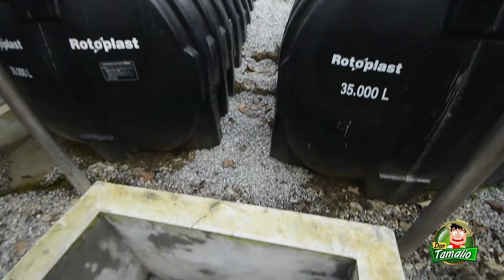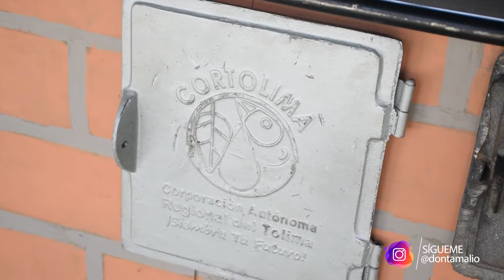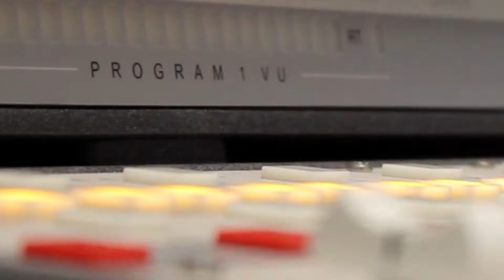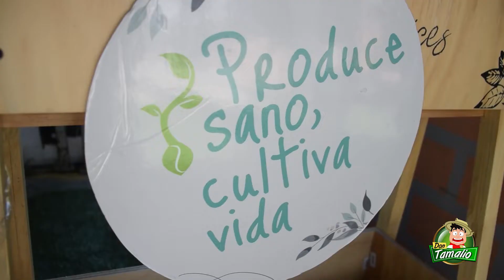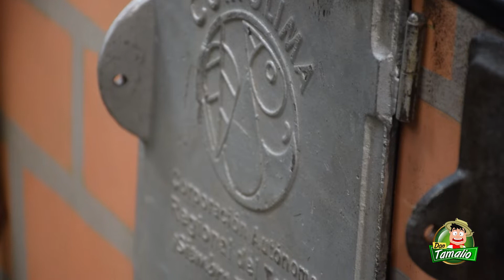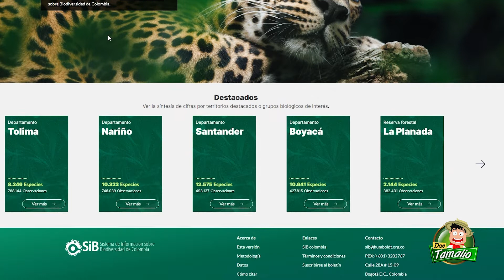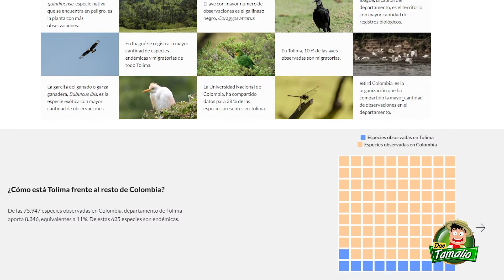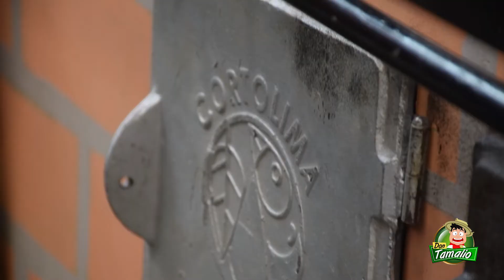¿Qué hizo la Cortolima Corporación Autónoma en el 2022? ¿En qué trabajaron sus funcionarios?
Le contamos que hicieron para mejorar el medio ambiente, aportar a la disminución del cambio climático y como ayudaron a los campesinos a tener mejor calidad de vida.